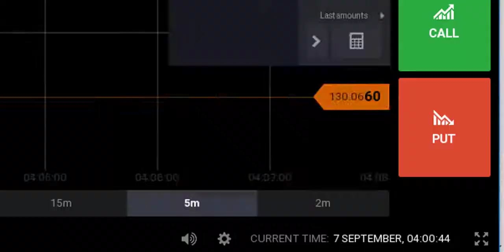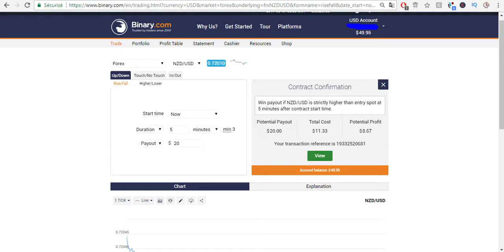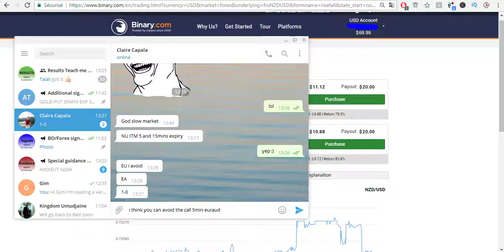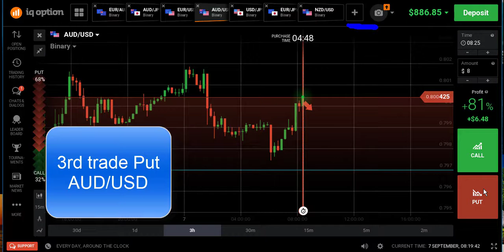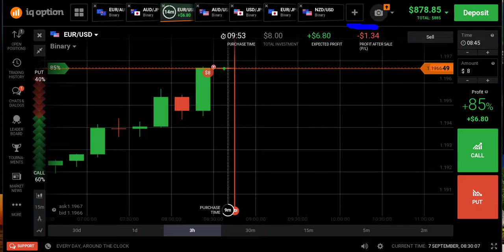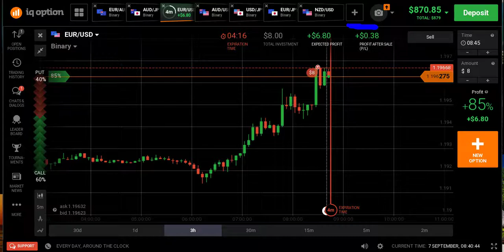Day Trading 75% ITM Binary Option Live trading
Here is my last live trading day :)
If you want to learn how to become a profitable and trade for a living like me check my complete course